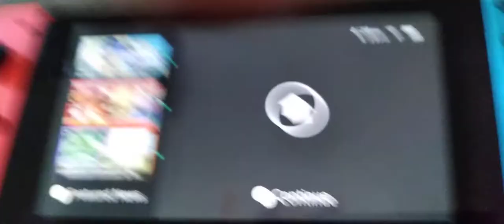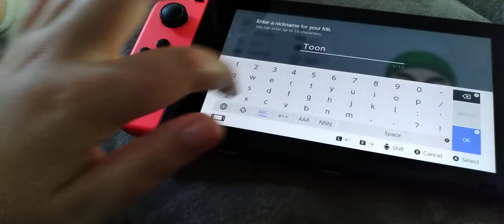How to make Toon Link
For You guys who don't have this mii on you guys Wii u and Nintendo Switch